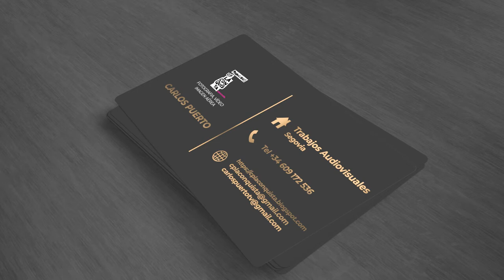Business card - Carlos Puerto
En vez de gastar papel, os dejamos nuestra tarjeta de visita.
¡Llámanos y hablamos!